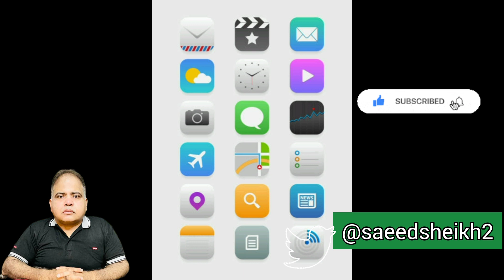Will Google Play Store be closed in Pakistan? | Saeed Sheikh Official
Will Android and iPhone and android users in Pakistan not be able to install or update any app from December 1, know in this video.